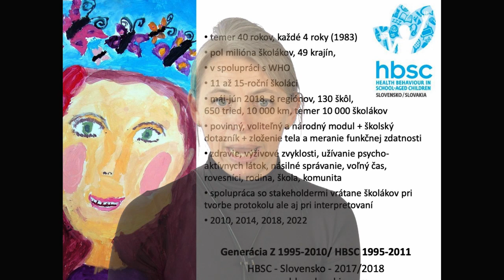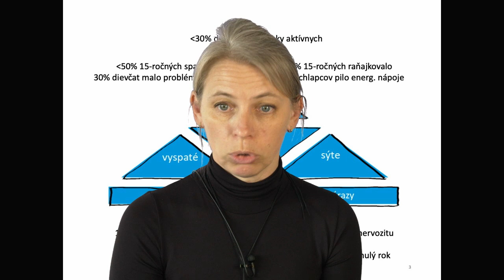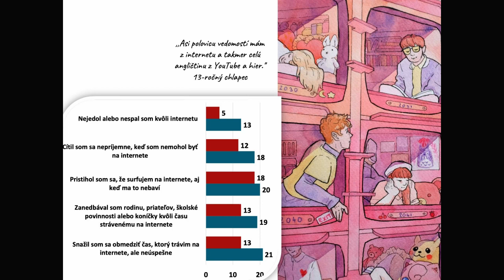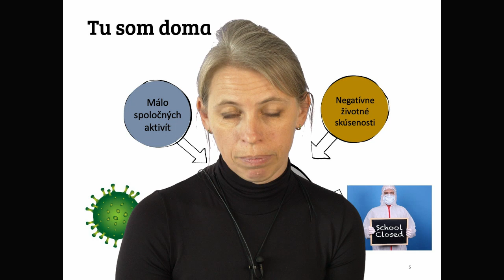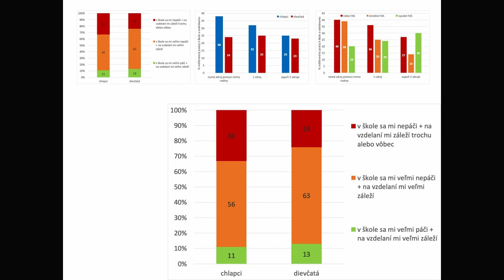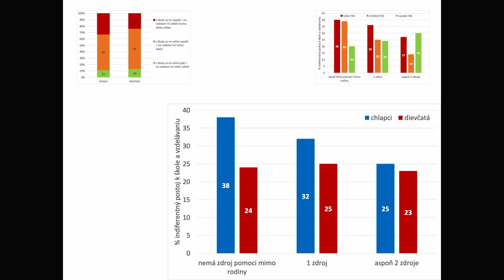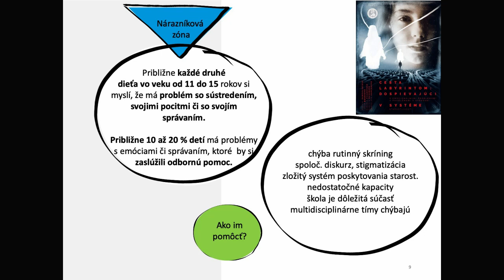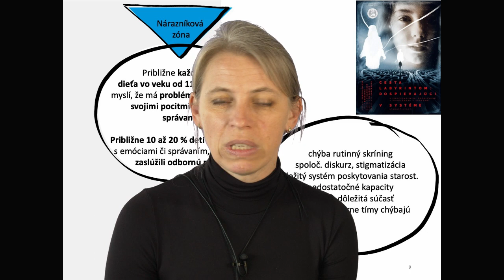Dajme si čas : )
Ivo Brachtl production